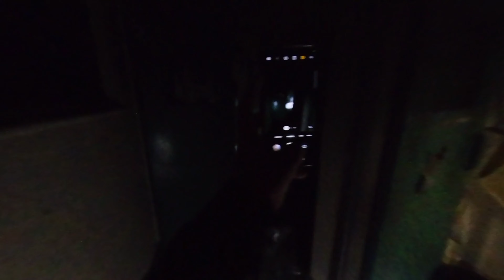Exploring Ridge Lea Asylum/hospital, part 2